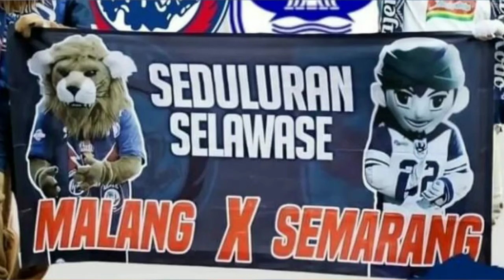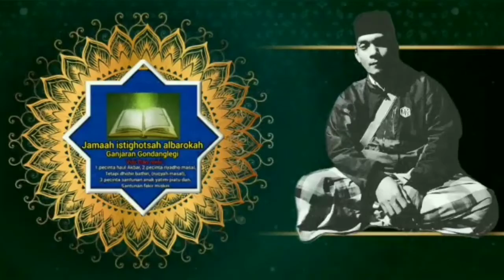JADWAL SEMIFINAL⁉️ LEG 2 PIALA PRESIDEN 2022⁉️ AREMA FC VS PSIS SEMARANG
konten ini berisi jadwal undangan khusus Gus met official dan jamaah istighotsah Al-barokah ganjaran - Minggu 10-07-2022 dalam rangka untuk mendoakan kelancaran acara pertandingan di semifinal Arema FC vs PSIS Semarang (piala presiden) - leg 2 - Senin 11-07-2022 - PKL.15 : 30 wib./sore lave di stadion Kanjuruhan Kepanjen.